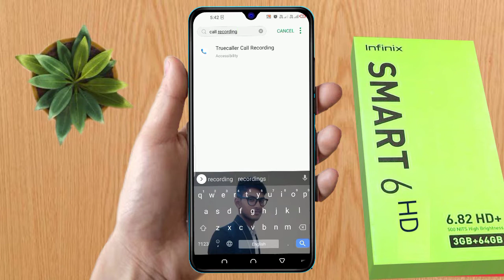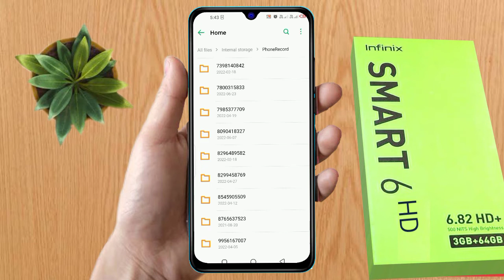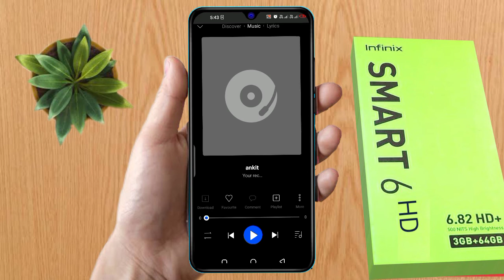how to auto call record in infinix smart 6 hd | infinix smart 6 hd me auto call recording kaise kare